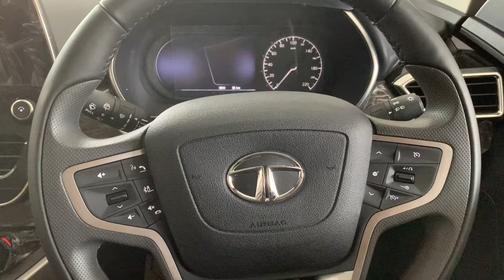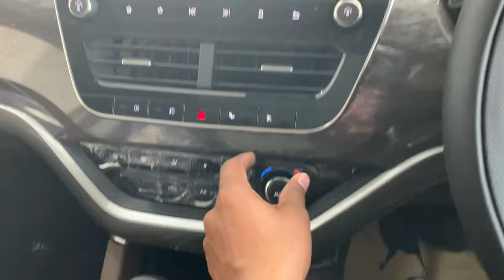Tata harrier 2022 review | tata harrier Automatic review | new Tata harrier 2022 automatic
This video is all about new Tata harrier 2022 review
2022 Tata harrier
2022 Tata harrier automatic
Imbobydrive222
Boby Yadav review